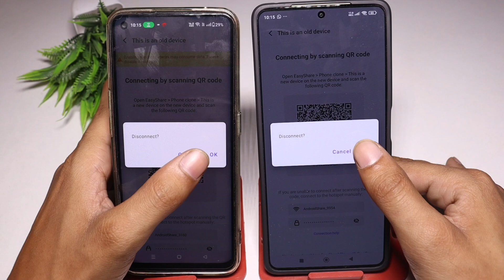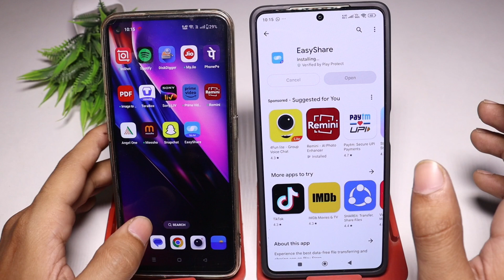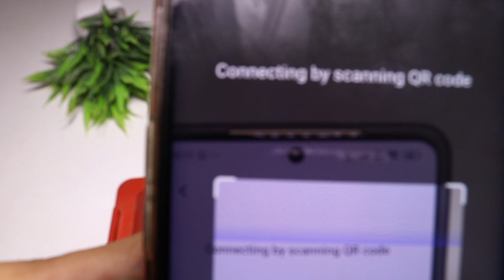easyshare no device found | easyshare new device not showing problem | EasyShare Not Working Problem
easyshare not connecting
easyshare not working
easyshare new version
eshare no device found
eshare device does not include license for this feature
new device is now connected hp stuck
easyshare one key device transfer

Social Media 🔍